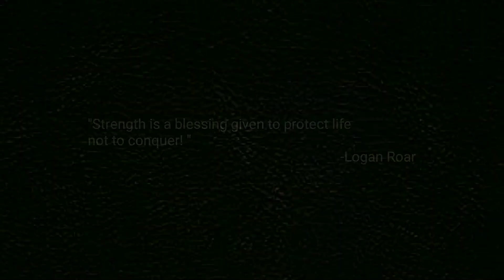THE END OF DAYS | FORGOTTEN LEGENDS| TALE OF CREATION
THE END OF DAYS
TALE OF CREATION
Logan narrates the story of how God created our world! how God created life! How God created us.!

watch:
 THE END OF DAYS EPISODE 1 (comical version here)